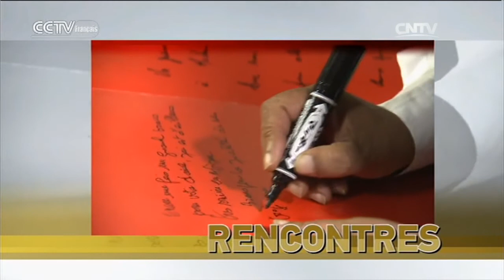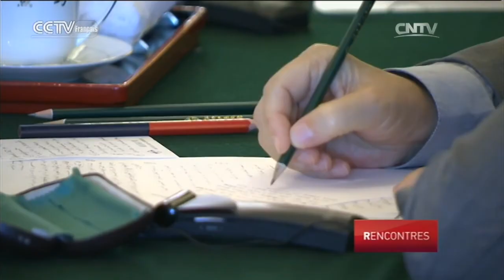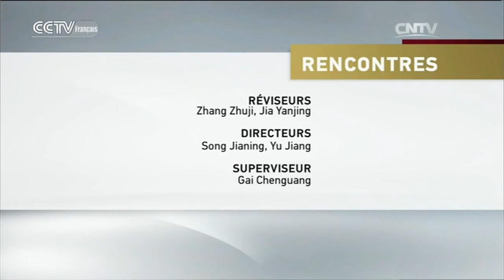LES AVANCÉES DU FORUM CHINE-AFRIQUE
RENCONTRES 09/09/2016 LES AVANCÉES DU FORUM CHINE-AFRIQUE

CCTV-Français vous présente de belles rencontres des cultures portant sur des thèmes socioculturels les plus récents.